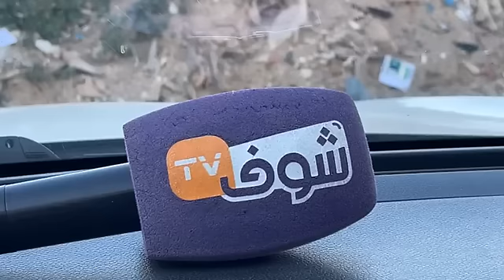من فاس: مشاو فيها.. اعتقال أزيد من 20 حارس أمن في مستشفيات فاس بسبب تورطهم في أعمال الإبتزاز والنصب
عاجل من فاس: مشاو فيها.. اعتقال أزيد من 20 حارس أمن في مستشفيات فاس بسبب تورطهم في أعمال الإبتزاز والنصب